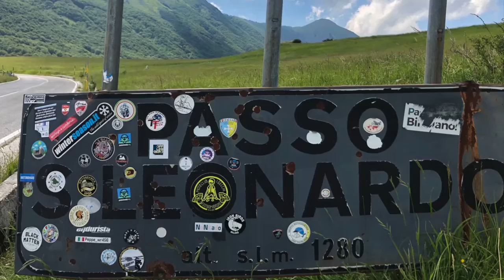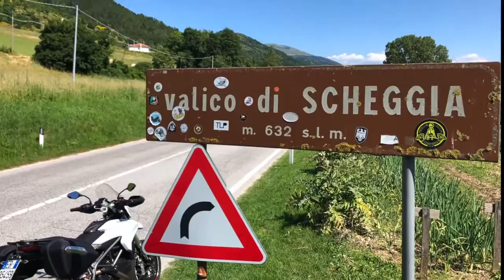Motoclub I Secchi - Abruzzo 2020 Tour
Il tour in ABRUZZO fatto nell’estate 2020 da Samuele, Walter & Valerio
parte integrante del
“Motoclub I Secchi” di Fossombrone (PU)

Link al profilo IG che Vi invitiamo a seguire 🙃

Buona visione